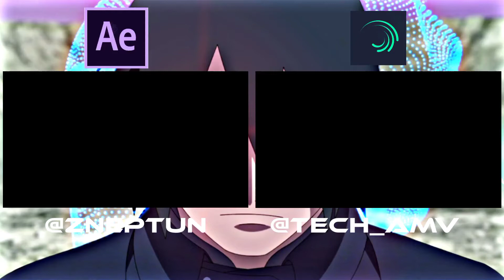[I N T E R S T E L L A R] @zneptun remake (Android edit) naruto/amv/hd